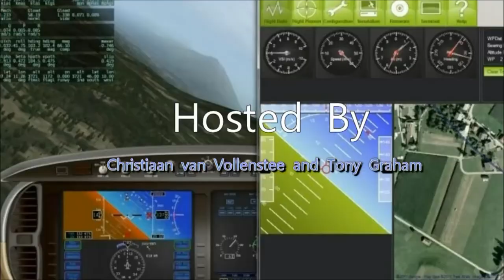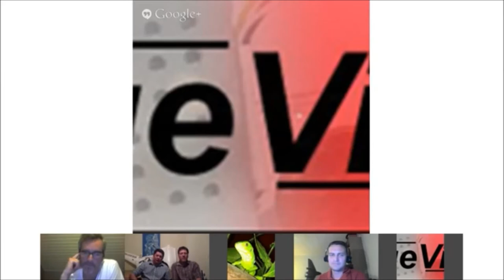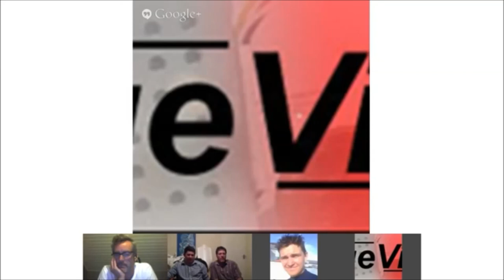DIY Drones Vodcast with RVJET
DIY Drones Vodcast Interview with Swedish design (SFP) team which created the Range Video RVJET